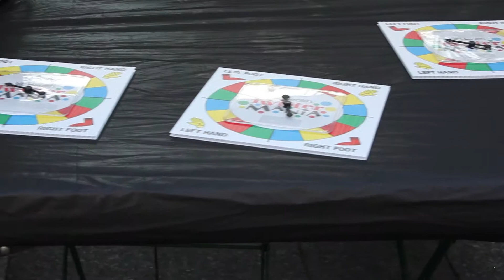UC Health Twister Mania